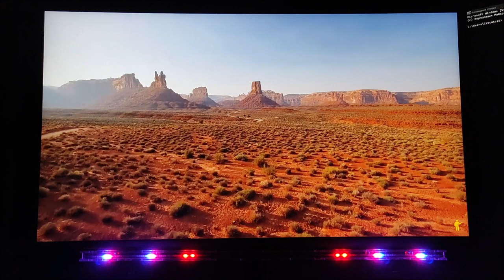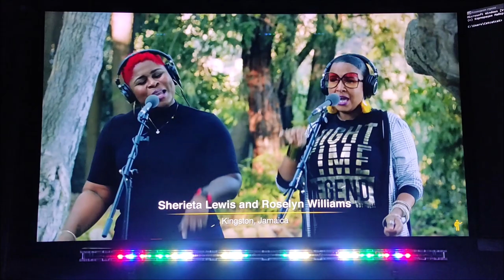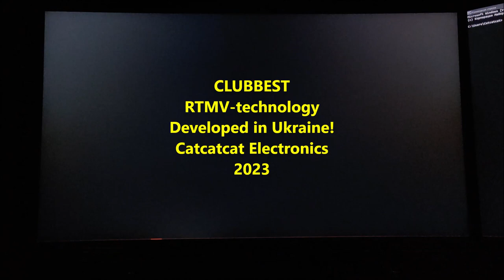Colors feat. Black Pumas, Slash, The Pocket Queen | Real-time Music Visualization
CLUBBEST M100 Master | Realtime Music Visualization RTMVtechnology. Music stream visualization technology in real time. Search for new algorithms of sound-to-light (color) synesthesia for decorative art devices. Creating tools for visualizing music for the workplace of a DJ, musician, composer.
Visual improvisation of music.